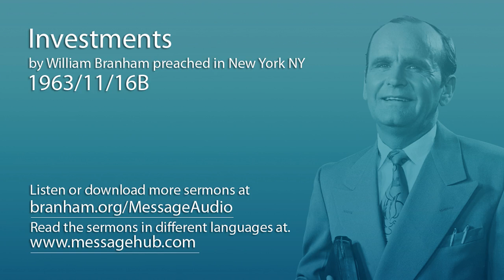Investments (William Branham 63/11/16B)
Investments by William Branham preached in New York NY 1963/11/16B